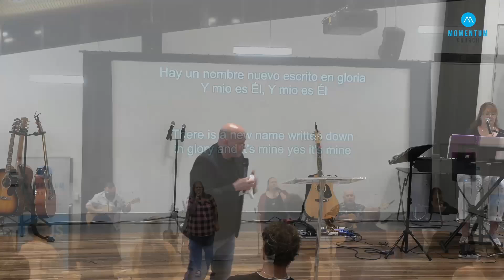Ps Pat Fitzgerald - "Do You Ever Feel Like Giving Up"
Pastor Patrick Fitzgerald is from People's Church Dublin City in Ireland. Following the tragic death of a close friend, Patrick began to search for truth. The emptiness of the life he knew troubled him greatly and he was determined to find God, if He existed! While on holiday in Tenerife, Patrick’s questions were finally answered, and he encountered God in a way he had never known before changing his life forever. Since then Patrick has devoted his life to the Kingdom of God, travelling the world and sharing the Gospel of Jesus Christ to all seeing many peoples lives changed for the glory of God.